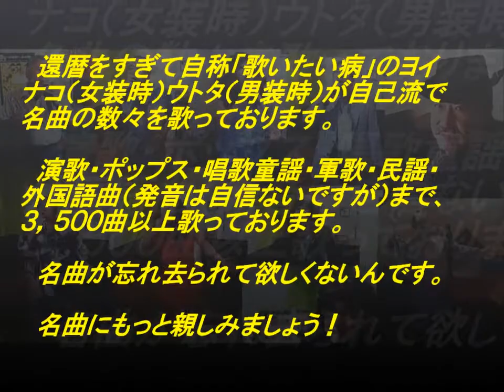表題付マスカレード歌詞付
庄野真代さんの名曲『マスカレード』を歌い直して歌詞も付けてみました。